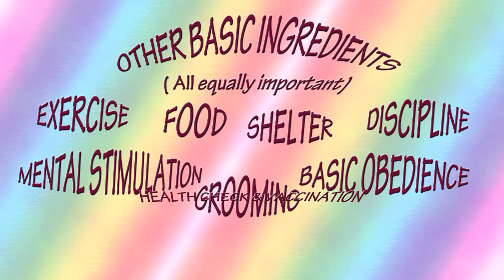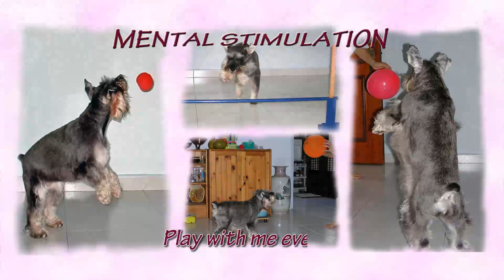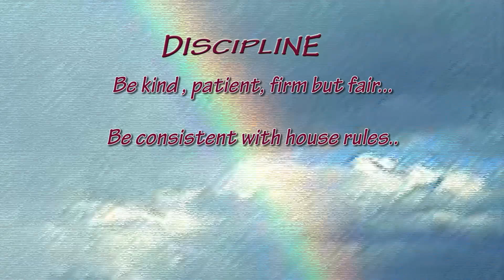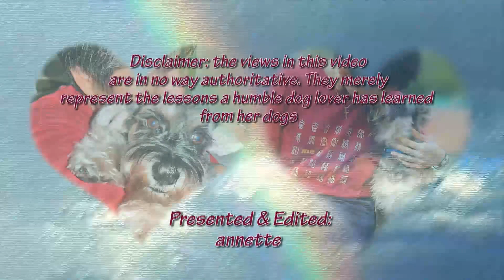How to keep a Happy Dog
Dedicated to Man's Best Friend, these are the essential ingredients to having a happy dog.